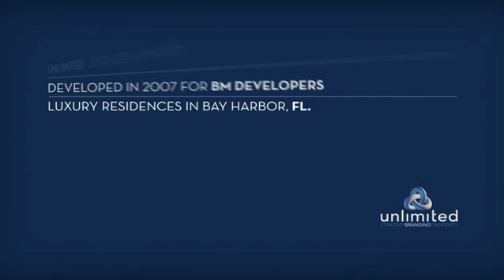3D Render Animation - Luxury Residences in Miami by UNLIMITED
Work by UNLIMITED, full service marketing agency based in Miami, FL, USA.
The video is intended for the developer to show the project and find investors.